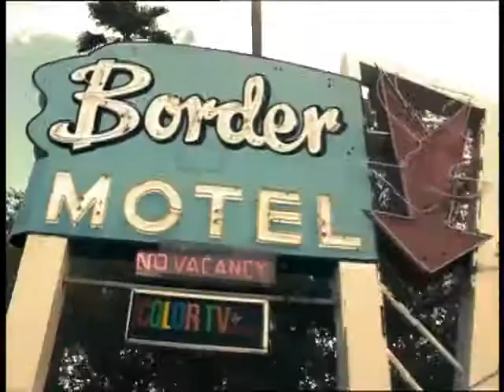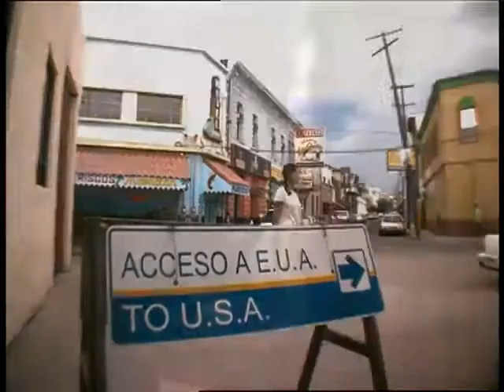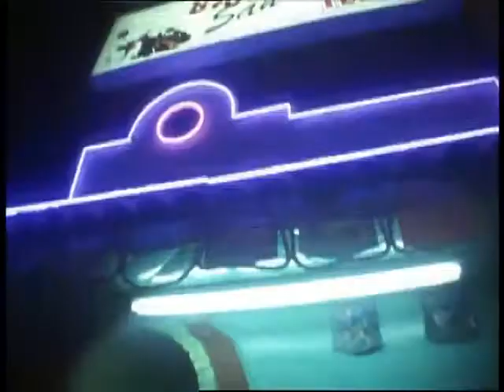Calexico are coming to Cairns! Saturday 19 January 2019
Playing at Tanks Arts Centre - Saturday 19 January 2019.

Finally, after years of waiting, Cairns gets the opportunity to experience the panoramic musical and lyrical genius of Calexico (USA).

The band brings with them the unbridled spirit of their latest critically acclaimed (and ninth) studio album The Thread That Keeps Us and a sweet ride through border sound treasures from across their career.

Across nine studio albums, numerous collaborations, movie scores and soundtracks and thousands of shows, Joey Burns and John Convertino and their magnificent band Calexico have roamed the world with their unique and stirring “desert noir” sound. Calexico make panoramic frontier music that effortlessly crosses borders, cultures and genres and have seamlessly infused the instrumentation, sounds and structures of cumbia, fado, jazz, gypsy, surf, country, spaghetti western epics from the shadows of indie rock into a body of work that is unique and completely intoxicating both live and on record.